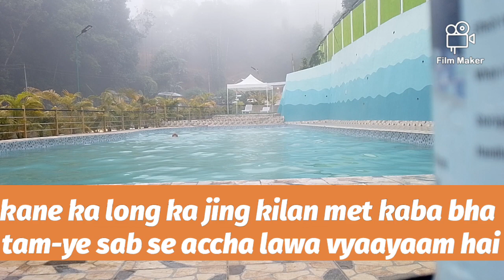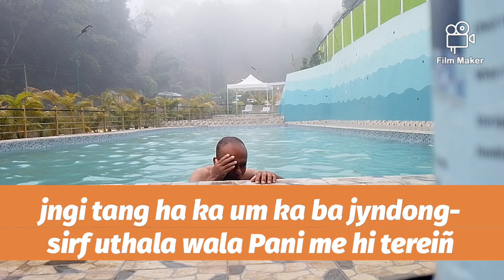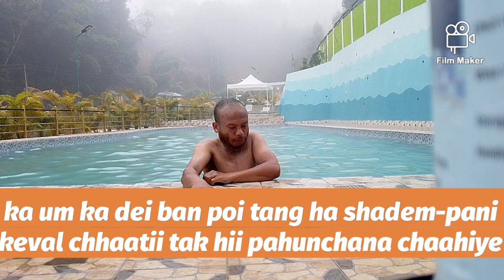hap jngi 2- terna padega 2 Khasi boliye kren Hindi